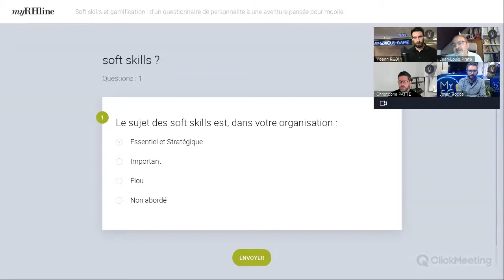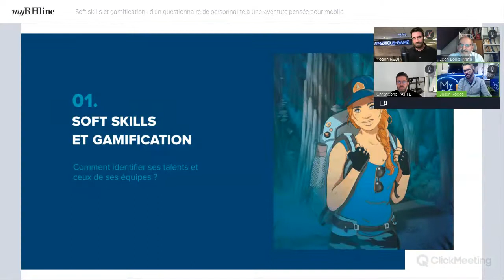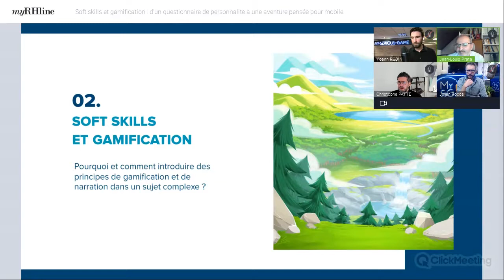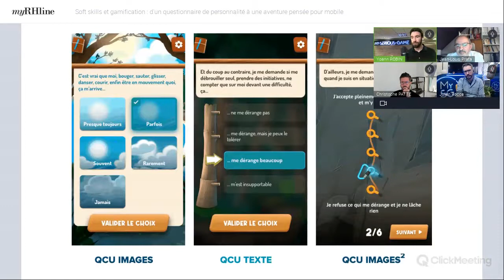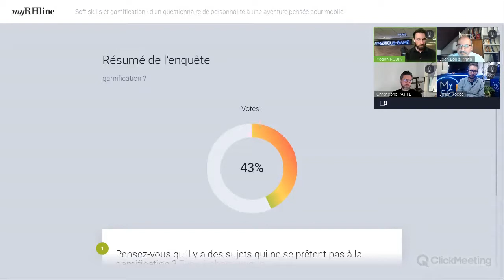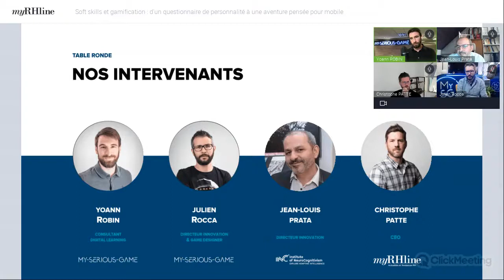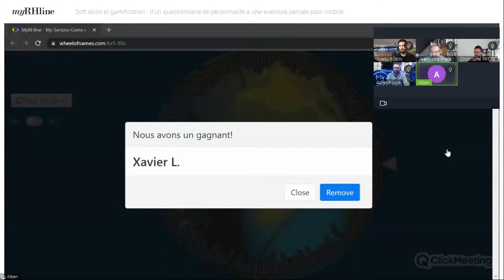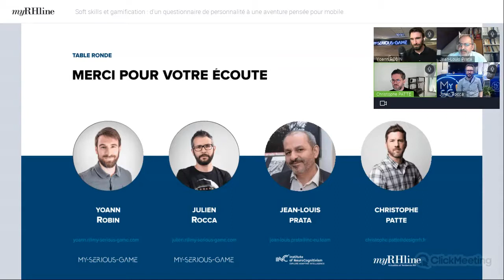Soft skills et gamification: d'un questionnaire de personnalité à une aventure pensée pour mobile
Les notions abordées lors de ce webinar avec My-serious-game :
Comment identifier ses talents et ceux de ses équipes ?
Pourquoi et comment introduire des principes de gamification et dans la narration dans un sujet complexe ?
Comment susciter de l’intérêt et maintenir l'attention selon le profil du joueur ?